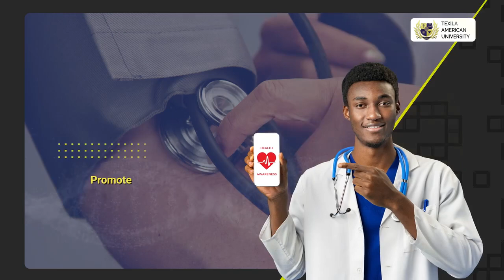Unlocking Excellence: Embark on an Excellent Career Path in Public Health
A Bachelor's degree in Public Health equips students with essential knowledge in epidemiology, health policy, and community health promotion. This program focuses on preparing graduates to address public health challenges, emphasizing disease prevention, healthcare systems analysis, and community well-being. Students gain skills to contribute effectively to the improvement of population health outcomes.